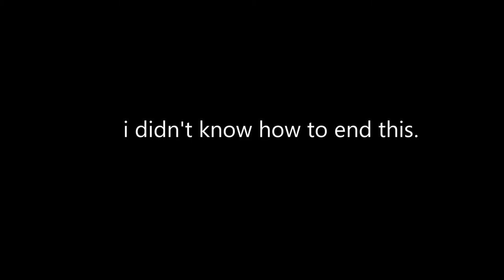Some dinosaurs fighting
ik its not accurate but at least the dakotaraptors are feathered.